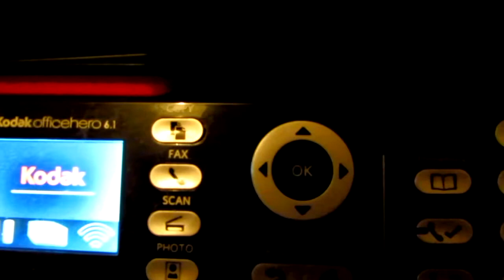Printer wifi problems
Printer wifi problems are many. For example, why do they stop working so soon? The printer itself can last years. However, the wifi last less than one year.